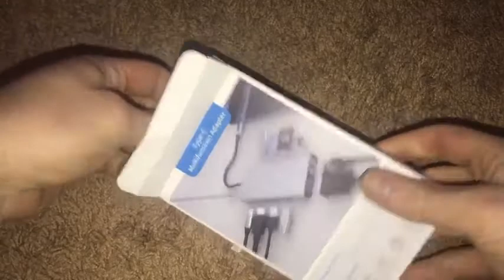USB C Hub Adapter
【CLEARLY VIVID 3D EFFECT VIDEO SYNC】: Mirror or extend your screen with the USB C adapter's HDMI port and directly stream 4K UHD or full HD 1080P video to HDTV, monitors, or projectors for a cinema-like visual feast. When the HDMI and VGA output ports work simultaneously, The display will only duplicate and not extend but the maximum resolution of both ports is 1080P.The USB ports are intended for data transfer, don't recommend for charging iPad, tablets or smart phones via USB .
【EXTENSIVE APPLICATION FEATURES】: 11 in 1 USB Type-C hub including Ethernet, C-type PD charging port, 2 USB 3. 0 ports, 2 USB 2. 0 ports, 4K HDMI output, VGA Port, LAN Port, SD and TF card readers (SD/TF cards do not support simultaneous reading and access). Supports 3.5mm audio output (microphone input is not supported).
【ADVANCED NETWORKING】: Our 5Gbps Ethernet port is compatible with 100M, up to 1000M LAN. 1 G movie can be downloaded in a few minutes. The PD charging port supports 5V-20V/ 4.3A. Please Note: The PD charging port is only applicable to devices with PD protocol.
【INCREDIBLE COMPATIBILITY】: Compatible with the latest laptops and smart devices with USB C port.Support OS: Windows 10,Mac OS,Linux, Android4.0 or later.TF/SD compatibility: micro SD, micro SDHC, micro SDXC, SD,SDHC,and SDXC cards.(SD/TF card does not support simultaneously reading and access).
【WHAT DO YOU GET】: 1pc*11-in-1 Type-C hub, 1pc*1user guide. One-year warranty and lifetime technical support.

usb c adapter usb type c port
belkin usb-c multimedia hub f4u092btsgy
usb c hub adapter best buy
usb type c hub walmart
j5create jca374 usb type-c multi-adapter
hyperdrive hub for dual usb-c macbook pro
satechi aluminum multi-port adapter v2
dell da300 6-in-1 usb-c hub
aukey usb c hub
lenovo usb c hub
anker usb c hub
hyperdrive pro 8-in-2
hyperdrive 7-port usb type-c hub
kingston nucleum usb-c hub
usb c hub 100w
usb-c to multiple usb-c hub
satechi usb c hub v2
satechi usb c charger
usb c to 2 usb c splitter
satechi aluminium usb-c multiport pro adapter
satechi type-c pro hub adapter with ethernet
usb c phone dock
vava va-uc006 usb-c hub
usb c hub best buy
vava usb c docking station
usb c hub with power adapter
best usb c hub reddit
usb c hub 4k 60hz
macbook pro usb c dock dual monitor
best thunderbolt 3 dock for macbook pro
macbook pro ports 2018
anker 7-in-1 premium usb c hub adapter
anker usb c hub, 5-in-1
anker usb c hub hdmi not working
lenovo usb-c 6-in-1 hub
7 in 1 type c adapter
1h2a1s1m